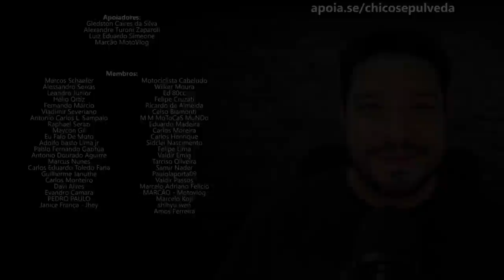Você NÃO será dono de uma MOTO ou CARRO e será feliz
Em 2016, o Fórum Econômico Mundial (FEM) lançou um vídeo no Facebook com oito previsões para o mundo em 2030. “Você não terá nada. E você será feliz. O que você quiser, você vai alugar. E será entregue por drone”

“Tudo o que você considerava um produto agora se tornou um serviço”, diz outro artigo do FEM publicado na Forbes. “Temos acesso a transporte, acomodação, alimentação e tudo o que precisamos em nosso dia a dia. Uma por uma, todas essas coisas se tornaram gratuitas, então acabou não fazendo sentido para nós possuirmos muito mais coisas”